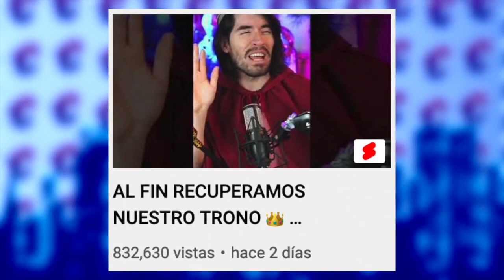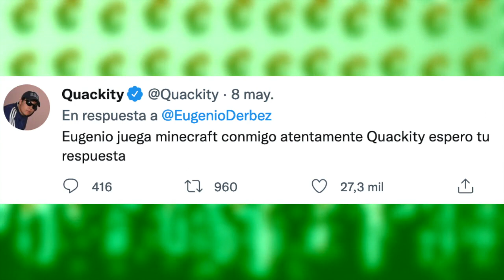Nimu Y Su FAMILIA SUFRIERÓN Por El ACOSO | Ibai FILTRA ESTO Por ERROR xD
Temas del video:
00:00 Intro
00:23 German supera a badabun
01:24 Quackity colaboracion con derbez xd
02:37 Ibai filtra esto de la velada
04:19 Nimu habla triste de su doxeo